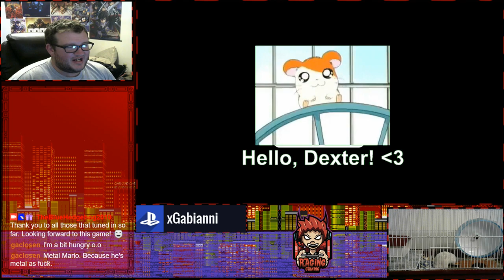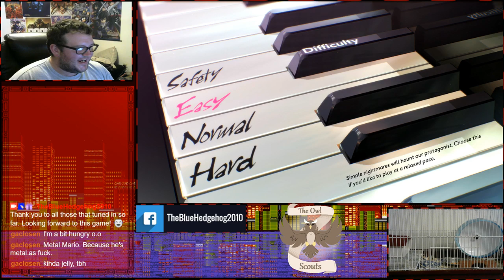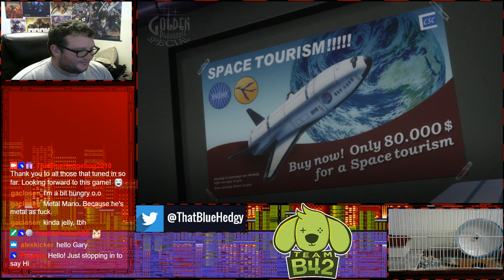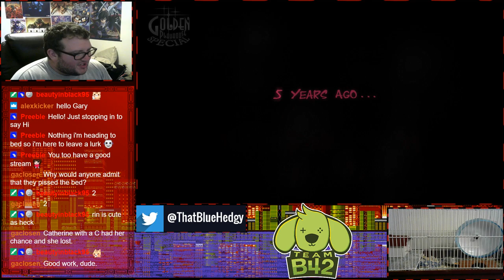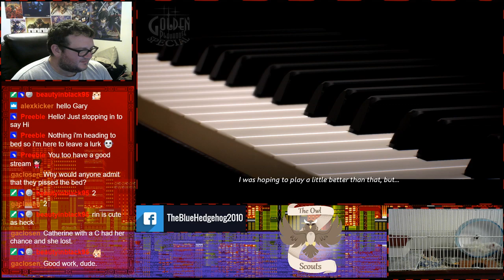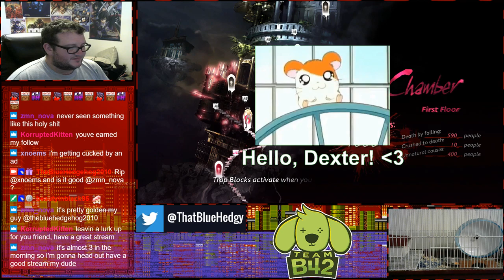Let's Play Catherine: Full Body (Session 1)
Welcome to Catherine: Full Body!